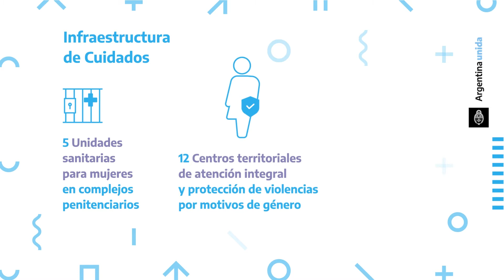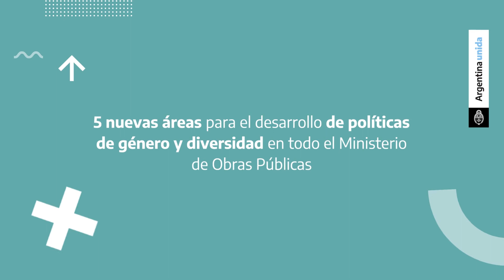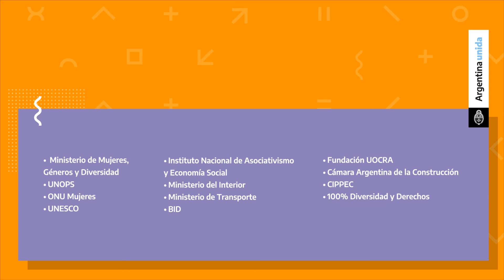Nuevo Programa para la Transversalización de las Políticas de Género y Diversidad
Para garantizar que las acciones diseñadas e implementadas formen parte de una política pública integral y que desde las prácticas cotidianas se promueva una mirada de la igualdad entre los géneros.